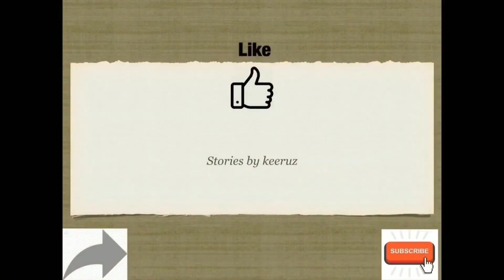Milk Pudding Recipe | Eggless No Bake Milk Pudding Recipe | Easy Milk pudding | Vanilla Panna Cotta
Panna cotta (Italian for "cooked cream")
vanilla pana cotta

Ingredients:
Amul Fresh cream or heavy cream - 1 cup
Milk- 1/2 cup
sugar- 1/3cup
unflavored gelatin - 10g (small packet)

Keerthi

Title: Italian Morning
Artist:Twin Musicom
Genre: Pop
Mood: Happy

Queries Solved:
*milk pudding with gelatin
*Easy milk pudding
*vanilla Panna cotta
*eggless pudding

***Copyright:- All the content published on this channel is protected under the copyright law and should not be used / reproduced in full or part without the creator's (KEERTHI PRAKASH) prior permission.***